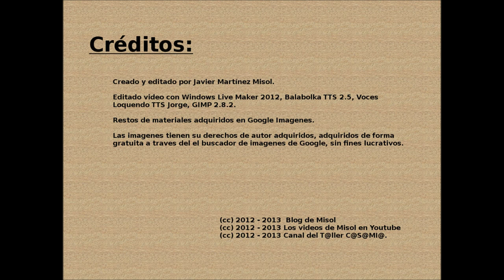Felicitacion Navideña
El Blog de Misol, Canal del T@ller C@S@MI@ y Los Videos de Misol les desea una noche buena en familia y feliz dia de navidad.